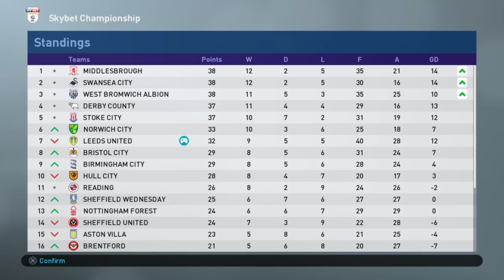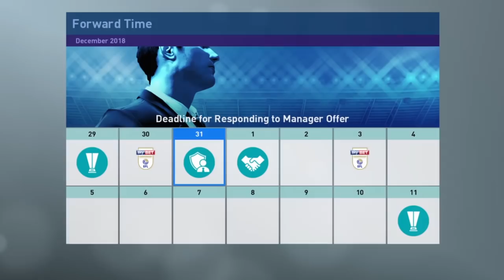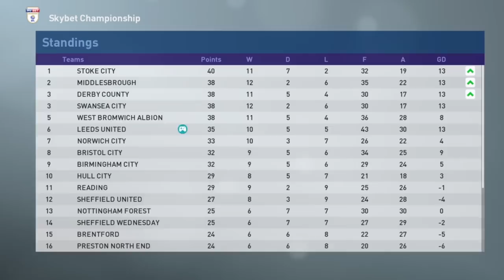Every game's a derby | S5E13 | Master League Story Mode | PES 2019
Apologies for the late upload - alternative titles for this episode include 'ain't not Mount-ain high enough', 'Post Ma-moan' and 'FFS JUST F-ING SCORE AN F-ING GOAL'.

Producers

Producers

- Jack Bizz
- Andreas Pavic
- Riley Horton
- Kian
- Manjot Singh
- Parker Frederick
- Dan McKeown (Snake Doctor)
- Creeg
- Nick Tyldsley
- Mathew Wadsworth
- Matthew Whelan
- Scott Symonds
- Sue Hunter
- Rory Carr
- thedrb
- Shogun FC

Co-Authors

- Lewis Robinson
- Jaime Quintela
- Michael Hay
- David Reis
- Lawrence Wang
- Cullen Fagan
- Craig Lewis
- Chris Gove
- Alan Fletcher
- Ben Kavanagh
- Ian Wanley
- Tuan Hoang
- Ricardo Tavares